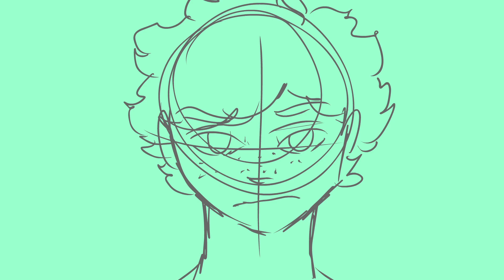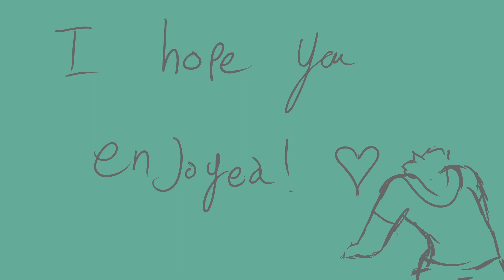My Darling | Avatar: The Last Airbender OC | ANIMATIC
Hey guys, it's been a bit!

This is just somethin I made cuz I was bored. It's a lil ATLA/LoK character I made. He's the earthbending avatar after Korra, his name is Udoka. I wanted to explore the idea of what happened to Vaatu after Korra made him disappear. Cuz I feel like in theory, he'd just come back cuz she didn't seal him in the Tree Of Time. Anyway, that's it. I'll prolly upload more this summer since I'm done with Highschool. Who knows lol.

Song: My Darling - Eminem